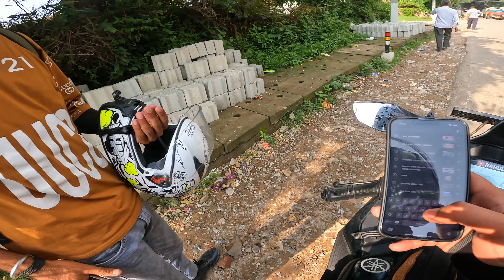Solo Ladakh Roadtrip 2023 | Ep - 1 | Rahul verma